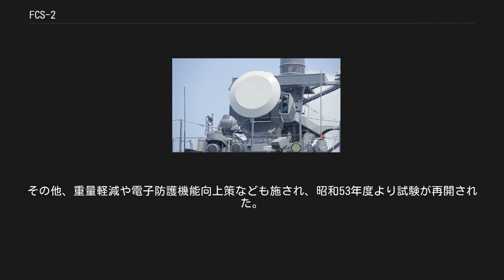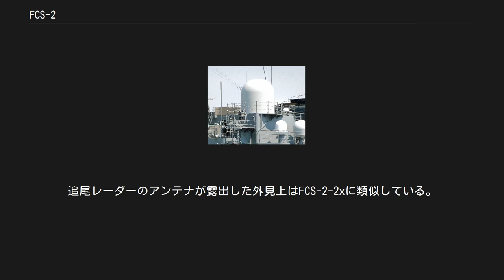FCS-2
81式射撃指揮装置2型（FCS-2）は、日本で開発された射撃指揮装置（FCS）。
艦砲と個艦防空ミサイル（短SAM）の射撃指揮に用いられており、いずれも海上自衛隊の護衛艦に装備されている。
 1950年代末より、ソビエト連邦軍はK-10S（AS-2「キッパー」）空対艦ミサイルやP-15（SS-N-2「スティクス」）艦対艦ミサイルなど対艦ミサイルの配備に着手した。
1967年のエイラート事件を受けて、西側諸国においてもこれらの脅威がクローズアップされ、対艦ミサイル防御（ASMD）が急務となった。
 海上自衛隊では、当時進めていた第3次防衛力整備計画ではこれらの施策が間に合わなかったことから、第4次防衛力整備計画での導入を目指していた。
これに応じて、ASMDに対応した新型GFCSとして開発されたのが本機である。
 開発は、昭和45年度より、「小型射撃指揮装置」として着手された。
開発計画は砲制御部とミサイル制御部に区分され、砲制御部は下記のような開発線表が計画されていた。
またミサイル制御部については、昭和50年度での委託研究が計画されていた。
 技術試験までは順調に進展したものの、試作品の重量が過大であったために、追尾レーダーの精度を左右するサーボ機構の追従・応答性に不安が残るなどの問題が指摘された。
また予算確保にも問題が生じたことから開発線表の1年延長が決定され、昭和49年度にも引き続いて陸上技術試験を行ったのち、昭和50年度より護衛艦「むらくも」の第2方位盤を試作機に換装しての海上技術・実用試験が開始された。
しかし試験において、レーダー送信機の不調（国産電子管の絶縁低下・輸入増幅管の動作不良）という問題が発生し、その解決に半年を要したため、海上技術・実用試験も昭和51年度まで延長された。
これにより、試験完了見積もりが昭和53年度にずれ込んだことから、当初計画されていたしらね型（50DDH）での採用は断念され、オランダのシグナール（現在のタレス・ネーデルラント）社からWM-25を輸入して装備した。
 海上技術・実用試験では、特に冬季のシークラッター（海面反射）のために目標追尾が安定しないという問題が発生し、ドップラー処理を利用したMTT（Moving Target Tracker）、MTI（Moving target indication）が新たに開発されて組み込まれた。
その他、重量軽減や電子防護機能向上策なども施され、昭和53年度より試験が再開された。
しかしながら、これらの問題が解決された後にも、射撃指揮装置としての最重要機能である射撃精度と弾着観測精度が目標値に達しないという、重大問題が残った。
このことから、1978年2月、実用実験隊（現在の艦艇開発隊）司令の下に、関東地方の技術研究本部・海上幕僚監部および実施部隊の幹部を糾合して支援グループが編成され、またメーカーである三菱電機でも、鎌倉製作所の専門家を結集したグループが設置され、官民の力を結集したプロジェクトが発足した。
両グループの精力的な取り組みによって問題は解決され、同年8月の対空射撃を経て、海上技術・実用試験は10月に成功裏に終了、1979年3月に、81式射撃指揮装置として制式化された。
 本機の開発時の目標は下記の3項目であった。
 上記の経緯により、試作機は砲制御部を模したものとされた。
方位盤には、追尾レーダーとともに警戒レーダーが装備され、下側に警戒レーダーのスロットアレイ・アンテナ、上側に追尾レーダーのカセグレン・アンテナを積み重ねた構造となっていた。
方位盤全体がアウターロール・インナーピッチ型の二重揺篭型のスタビライザーによって安定化されており、また風圧や塩害の影響を少なくするため、方位盤全体が白いレドームに覆われていた。
警戒レーダーは横長の長方形のアンテナを備えており、60 rpmの速度で水平方向をスキャンし、捜索と目標追尾（複数）を同時に実施するという捜索中追尾（TWS）方式が採用され、警戒レーダーが捉えた目標のうち高脅威度のものを追尾レーダーに移換して攻撃を実施する構成とされた。
 これらのレーダーは共通の送信機を使用しているが、このレーダー送信機としては、周波数可変能力（F/A）を実現するため、進行波管（TWT）とともに交差電力増幅管（CFA）が採用された。
また上記の経緯により、電子防護能力向上のためパルス圧縮が、またクラッター抑圧能力向上のためにMTT回路やMTI装置が付加され、レーダー追尾能力の...